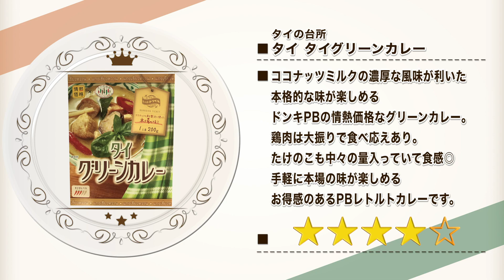タイの台所 タイグリーンカレー【カレーなる食卓55皿】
やっぱりドンキPBカレー優秀🐧

タイの台所
タイ レッドカレー

発売日不明 ドン・キホーテ限定
取得価格:198円（税別）内容量:200g
購入店：ドン・キホーテ

5：至福
4・4.5：美味
3.5：イイね👍
3：普通
2・2.5：うーん…
1.5：( ´_ゝ`)ｽﾝ
1：😡😡😡

BGM/SE
DOVA-SYNDROME